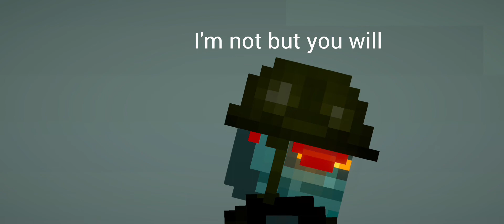MELON GOD VS MILITARY MAN (PART 2)